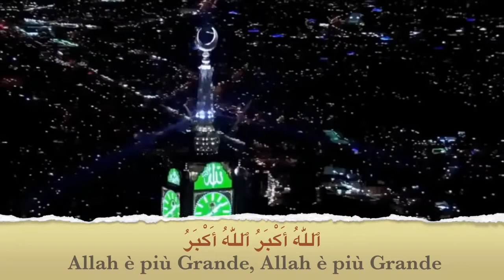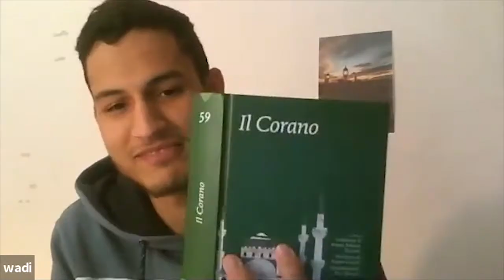Chiesa Sant'Ignazio di Loyola, Roma: Mondo Islam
Ho incontrato l’Islam nella mia vita. Intervista a Wadi Bourhairat e Sarah Harrar.